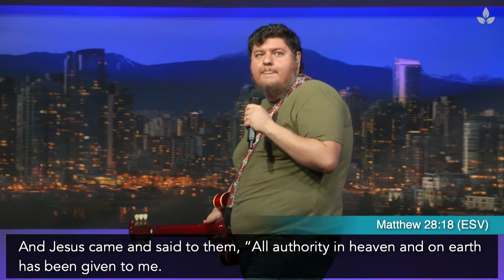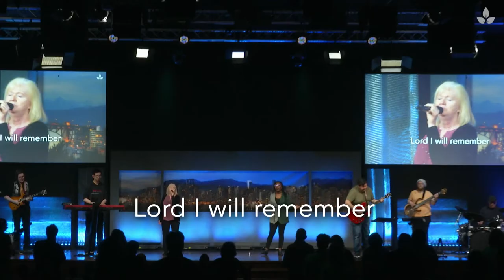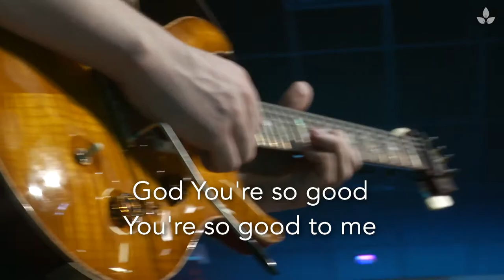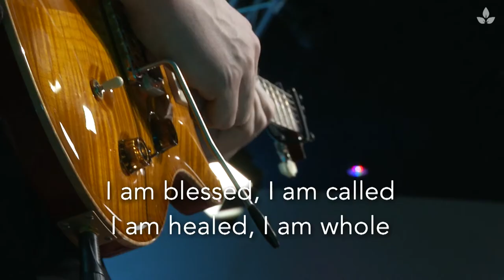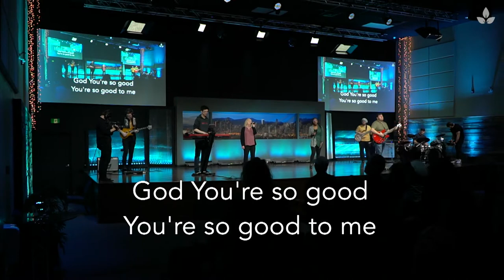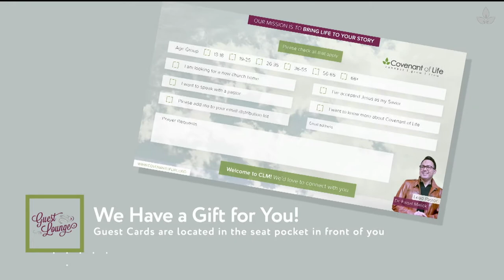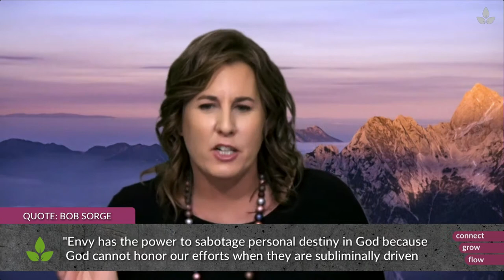CLM Sunday Experience May 1, 2022 - The Heart of the Matter Part 1, with Beverley Watkins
*Re-Upload: Welcome to the CLM Sunday Experience!